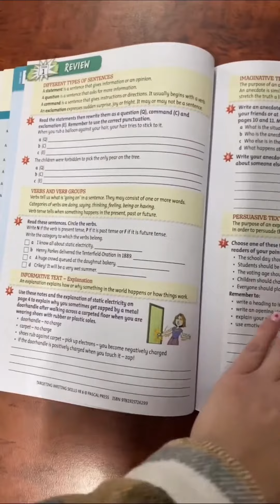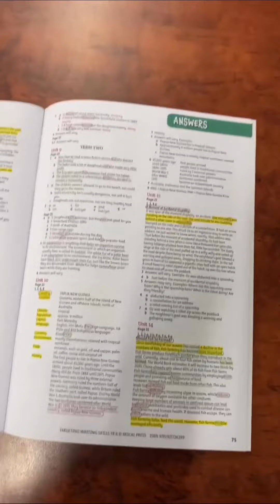Learn More About the Targeting Writing Skills Range! ✍️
Learn more about the Targeting Writing Skills range with the awesome @miss.tlc_ ! 🌟

The Targeting Writing Skills range focuses on teaching students from Years 3 to 6 the basic structure of the three main types of texts:
✔️ Informative
✔️ Imaginative
✔️ Persuasive

 plus the fundamentals of grammar!

We can't wait to see how this workbook goes in the classroom.
We're certain it's going to be a hit! 📝